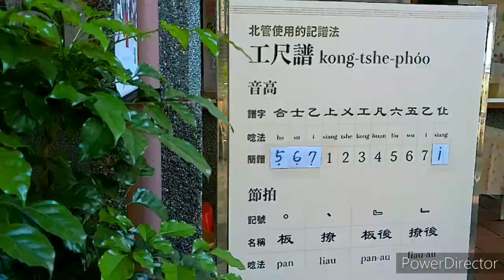踩街活動 宜蘭縣文化局長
2020宜蘭戲曲節 鑼鼓喧天迎戲神 踩街活動。宜蘭城 北管曲。。。
宜蘭戲曲節自2013年開辦今年是第8年。今年宜蘭縣文化局以北管為主軸，由漢陽北管劇團策展，邀集縣內優秀藝文團體協力演出。